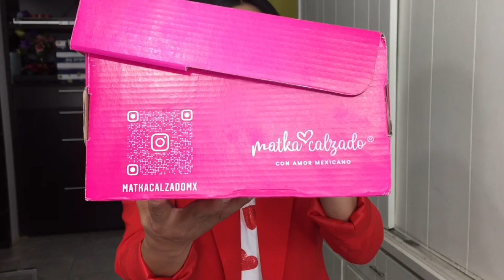7 dias 7 Outfits 👗✅ ideas de looks con Matka Calzado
7 dias 7 outfits con zapatos de marca Mexicana Matka Calzado

👉  21jemys  👈
👉  JEMYSSKY123